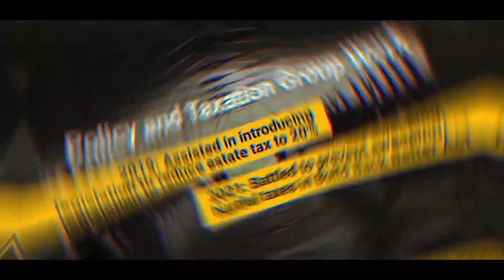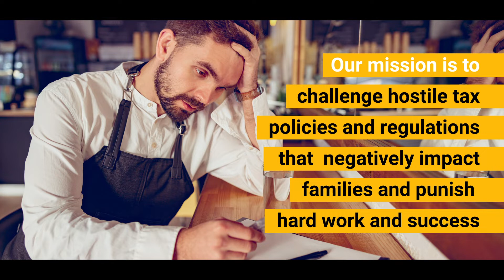Webinar Replay: For Profit Family Office Structure – Is It Right For Your Family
Webinar Replay: For Profit Family Office Structure – Is It Right For Your Family? @FamilyEnterpriseUSA @PolicyAndTaxationGroup @DitchTheEstateTax